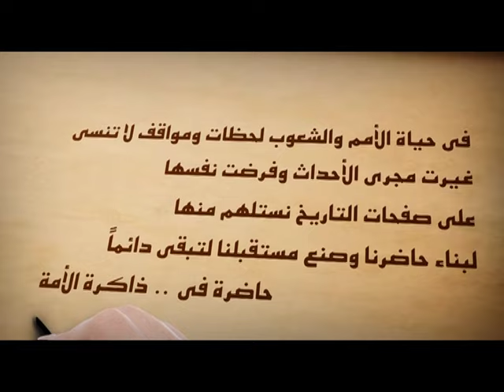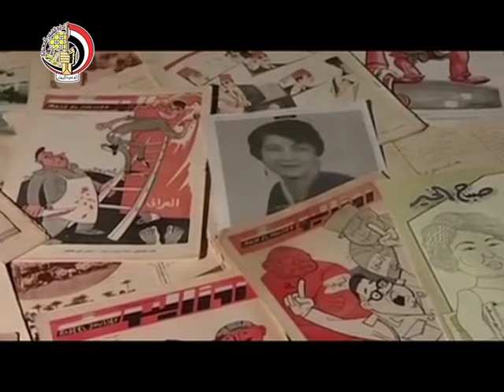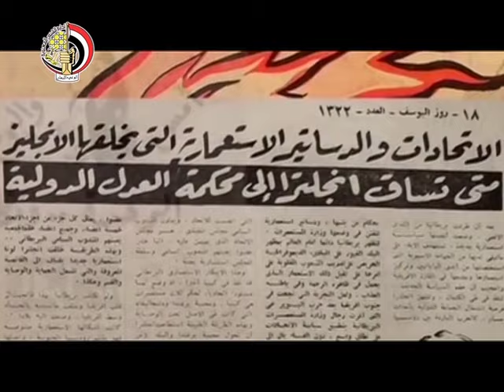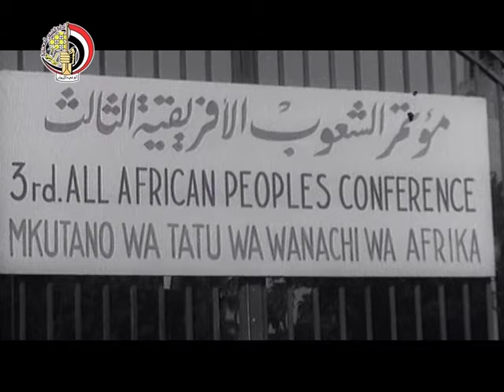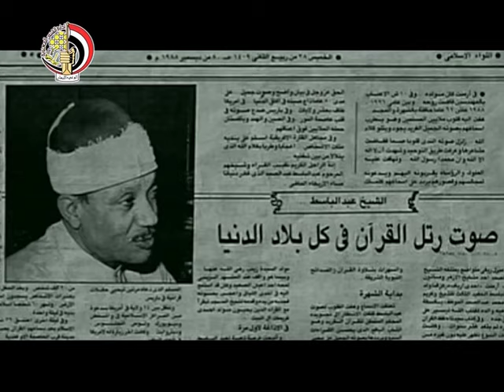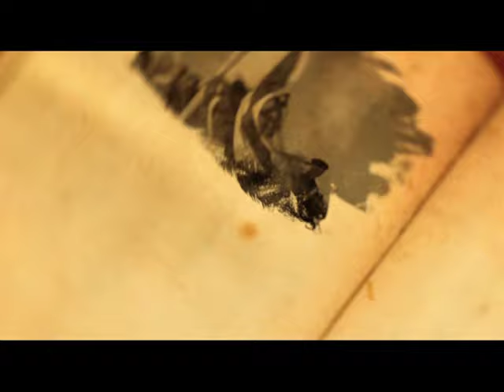برنامج ذاكرة الأمة الحلقة الرابعة من شهر مارس 2017